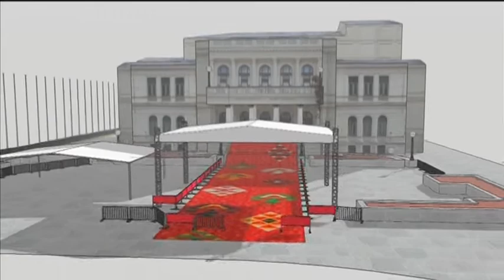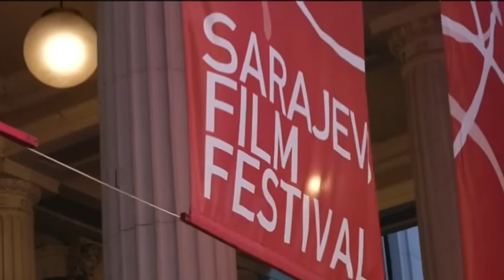Razgovor sa: Andrijana Copf (glasnogovornica Sarajevo Film Festivala) // live